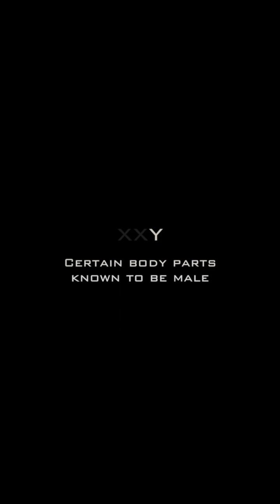XXY: Challenging Biological Norms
Discover the fascinating world beyond XX and XY.

Explore the XXY combination where extra estrogen from the additional X chromosome affects the body's development.

Learn about the challenges, gender possibilities, and individual experiences in this thought-provoking video.